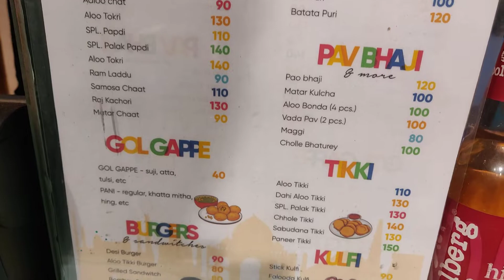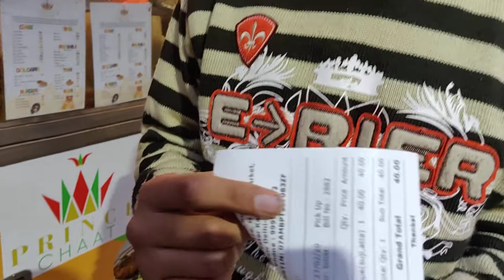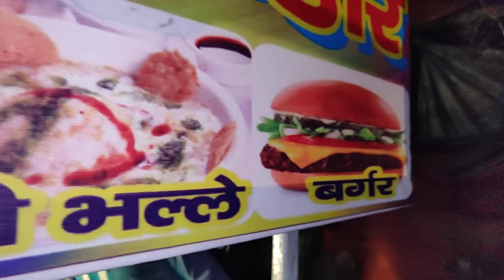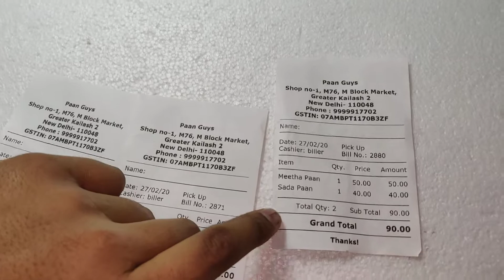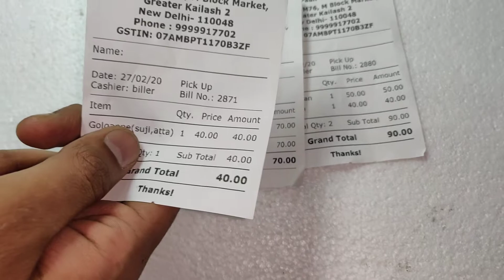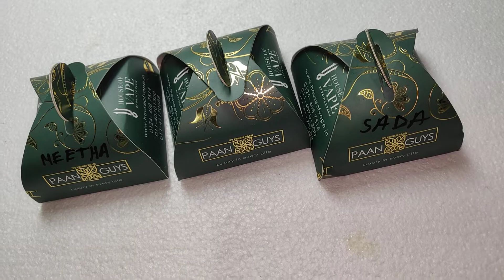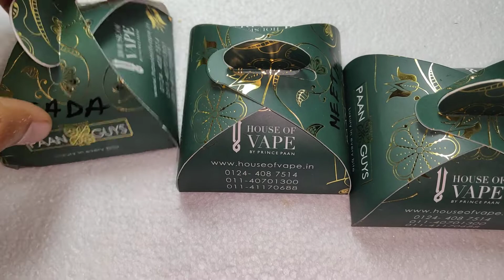Tasting paan for the first time gone wrong || Sadakchap golgappe vs branded golgappe || therealtaste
Hello dosto
Humne iss video me paan taste kiya hai aur golgappe (pani puri) ka comparison kiya.
To know all about the video watch the entire video.

Address pan guys (PRINCE CHAT)
Shop no-1 M76, M BLOCK MARKET GREATER KAILASH 2 ,NEW DELHI 48

Address PRINCE CHAT BHANDAR
MAIN JAGAMBA ROAD TUGHLAKABAD EXTENSION

Video dekhne ke liye thank you